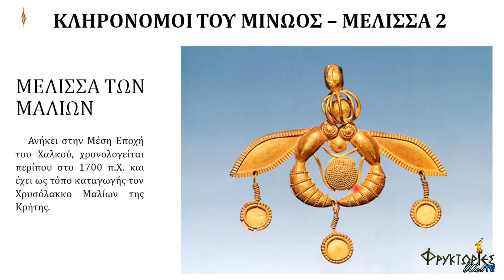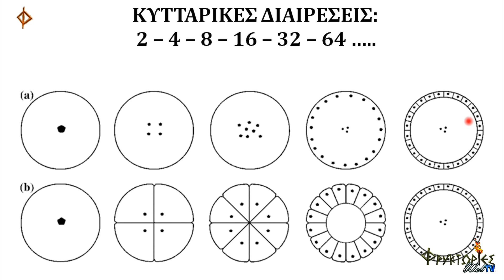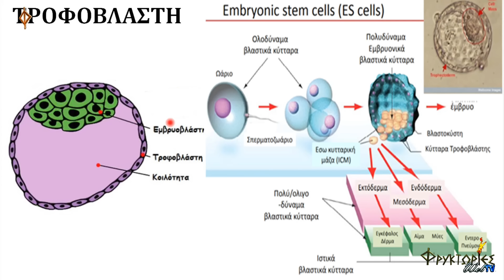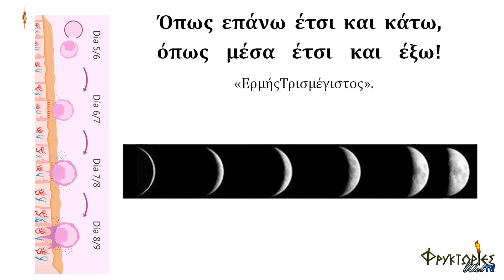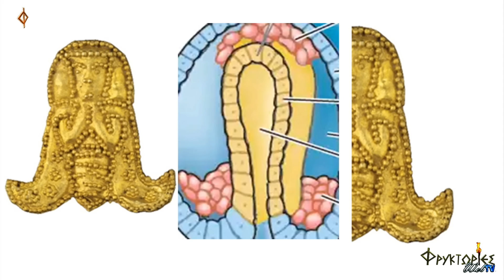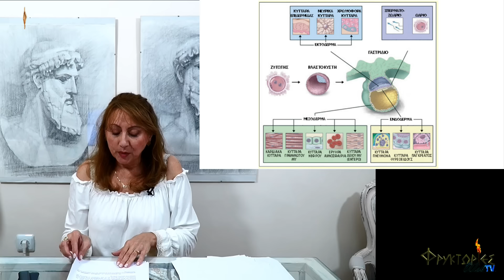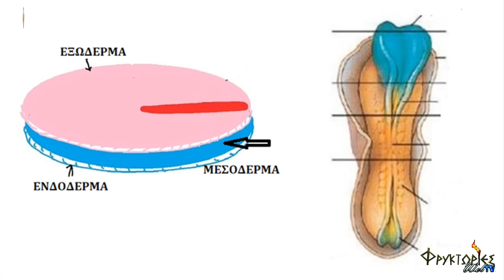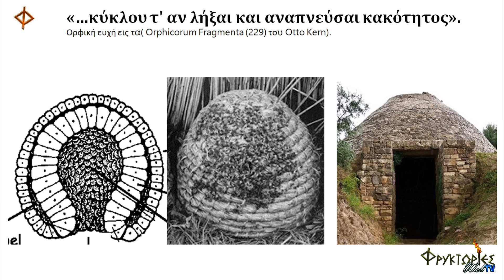Κληρονόμοι του Μίνωος. Μέλισσα - Μέρος Β΄ – Μάγδα Ζωγράφου Φίλη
Οι ΦΡΥΚΤΩΡΙΕΣ παρουσιάζουν την ομιλία
«Κληρονόμοι του Μίνωος. Μέλισσα – Μέρος Β΄».
Ομιλήτρια: ΜΑΓΔΑ ΖΩΓΡΑΦΟΥ ΦΙΛΗ - Εικαστικός, Εκπαιδευτικός, Συγγραφέας.
Επιστημονικοί συνεργάτες:
Γκαρλέμου Καλλίνα - Βιολόγος MSc, PhD
Δημοπούλου Αικατερίνη - Ιατρός Νευρολόγος MSc
Θάνου Ζωή - Εντομολόγος MSc, PhD
Λιάπης Θεόδωρος - Οστεοπαθητικός, Φυσιοθεραπευτής, Εκπαιδευτικός
Σιαλακούμα Αφροδίτη  - Ιατρός Εμβρυολόγος MSc, PhD.

Οι σημερινοί Έλληνες ως κληρονόμοι του Μίνωος έχουμε έναν απερίγραπτο θησαυρό στα χέρια μας!
Μέσα από υπέροχα Μινωικά κοσμήματα θα παρακολουθήσουμε τα αρχικά στάδια εξέλιξης στην δημιουργία της ίδιας της ΖΩΗΣ.
Τέχνη και Βιολογία θα μας οδηγήσουν να κατανοήσουμε έως ένα βαθμό πώς η ΦΥΣΗ δημιουργεί με τους ίδιους Νόμους, Σύμπαν και Οργανισμούς.
Με την πληροφόρηση για τον τρόπο κατασκευής και λειτουργίας του ανθρωπίνου σώματος θα κατανοήσουμε και την άμεση σύνδεσή μας με τους Φυσικούς, Δημιουργικούς, Παν-Συμπαντικούς Νόμους.

Φτιαγμένα από χρυσάφι θα δούμε τα στάδια ανάπτυξης ενός εμβρύου, ακολουθώντας την εξής σειρά:
Αρχικά έχουμε την γονιμοποίηση, δηλαδή, την ένωση ωαρίου και σπερματοζωαρίου. Αυτό είναι το πρώτο στάδιο το οποίο βλέπουμε σχηματοποιημένο στην τρισδιάστατη χρυσή συρμάτινη σφαίρα, στην Μιτωτική άτρακτο όπως ονομάζεται, με ένα χρυσό σφαιρίδιο το Ζυγωτό, να κινείται ελεύθερα στο εσωτερικό της.
Κατόπιν ακολουθεί ο σχηματισμός της βλαστοκύστης ως άνθος της ζωής και μέσα από έθιμα της αρχαίας Ελληνικής παραδόσεως θα παρακολουθήσουμε την εμφύτευσή της στην μήτρα.

Το κόσμημα με τις μέλισσες των Μαλίων οπτικοποιεί τους κοινούς Φυσικούς Νόμους, τις κοινές βιολογικές διαδικασίες που συμβαίνουν στα αρχικά εξελικτικά στάδια, τόσο κατά την δημιουργία του ανθρωπίνου εμβρύου όσο και του εμβρύου των μελισσών.

Η ιέρεια ή η Θεά Μέλισσα του κοσμήματος της Ελεύθερνας καθώς και η μορφή γυναικείας δαιδαλικής κεφαλής, εύρημα από το Ιδαίον Άντρον, μαζί με ένα Μινωικό χρυσό δαχτυλίδι, μας μεταφέρουν την γνώση για τον τρόπο με τον οποίο ανθίζει και βλαστάνει κάθε έμβρυο.

Εικόνες από τις πρώτες ημέρες ανάπτυξης ενός εμβρύου σε αντιπαραβολή με Μινωικά κοσμήματα, μας κάνουν εμφανή την γνώση της εμβρυολογίας, την οποία αποτυπώνουν με συμβολικό τρόπο στον άφθαρτο χρυσό καμβά της τέχνης. Επίσης ολόκληρη η Ελληνική Τέχνη και η Ελληνική Θρησκευτική Παράδοση περιέχουν επιστημονικές γνώσεις τις οποίες εντάσσουν στον κοινωνικό ιστό.

Η παρουσίαση κλείνει με την Θεά της ζωογονίας, την Μεγάλη Μητέρα Ρέα, που γεννά την ζωή. Είναι η πηγή της ζωογόνου κοσμικής ροής, της κοσμικής ταλάντωσης και δικαίως αναφέρεται στον Ορφικό της Ύμνο ως «Μητέρα των Θεών αλλά και των θνητών ανθρώπων».

Μάγδα Ζωγράφου Φίλη
ΣΥΝΤΟΜΟ ΒΙΟΓΡΑΦΙΚΟ ΣΗΜΕΙΩΜΑ ΟΜΙΛΗΤΡΙΑΣ
Βιογραφικό σημείωμα της εικαστικού Μάγδας Ζωγράφου Φίλη:
Οι ΦΡΥΚΤΩΡΙΕΣ ευχαριστούν θερμά την συγγραφέα Μάγδα Ζωγράφου Φίλη για την πρόσκληση καταγραφής της ομιλίας και την άδεια ανάρτησής της στο διαδίκτυο.
Μπορείτε να παρακολουθήσετε όλες τις ομιλίες της κας Μάγδας Ζωγράφου Φίλη, που έχουν καταγραφεί από τις Φρυκτωρίες, στον σύνδεσμο: